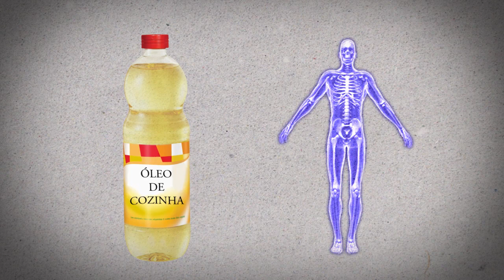Cozinha Brasil - Receitas de Família - Programa 3 Bloco 1